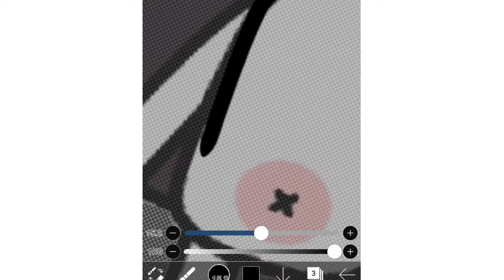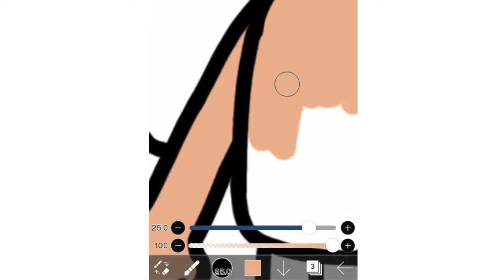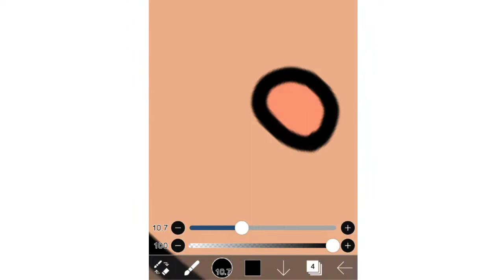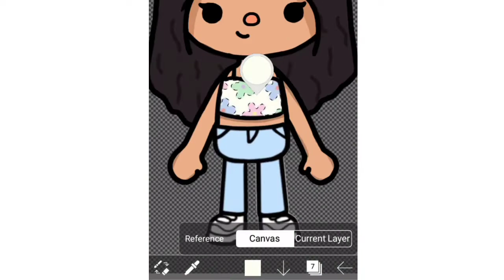HOW I EDIT 😱🤩 | TUTORIAL | Toca Mxgic